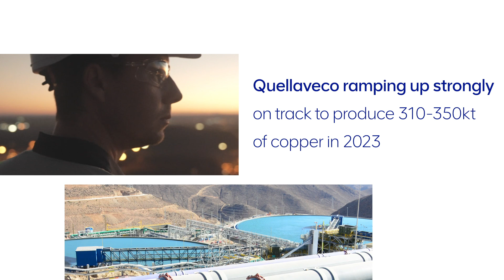Anglo American | Half Year Results 2023: Results in a minute